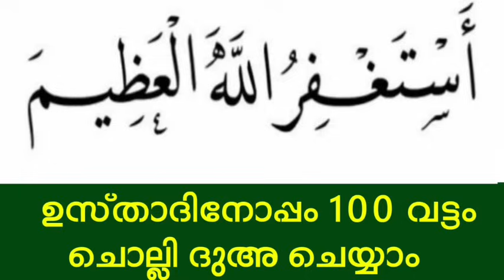Jumaadil Avval 26 Dikr Dua Majlis |ജുമാദിൽ അവ്വൽ ദിക്ർ ദുഅ മജ്‌ലിസ് |Daily Zhikr Duha Majlis